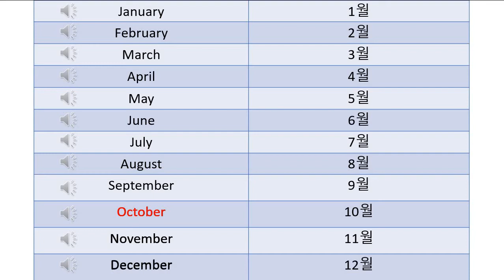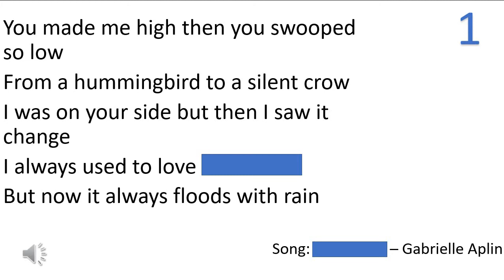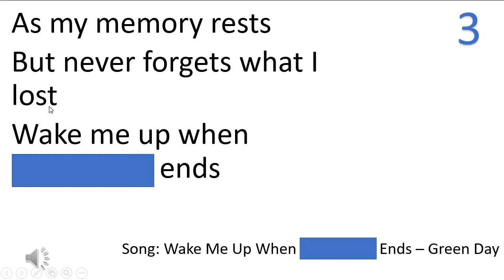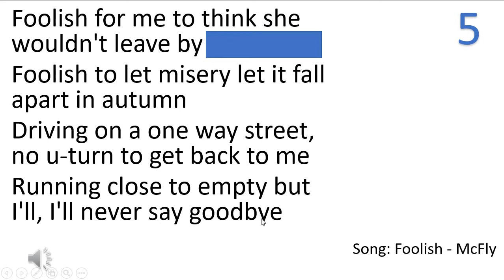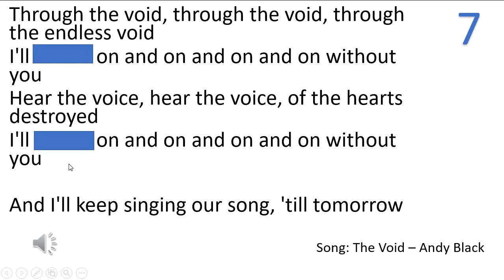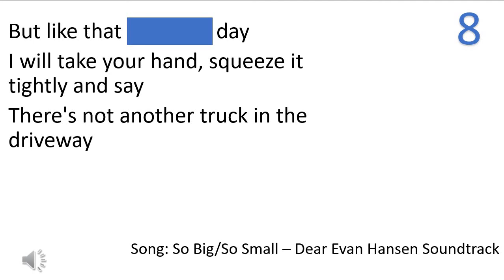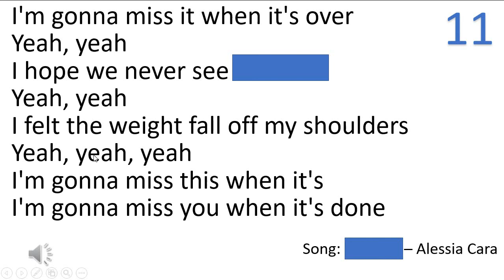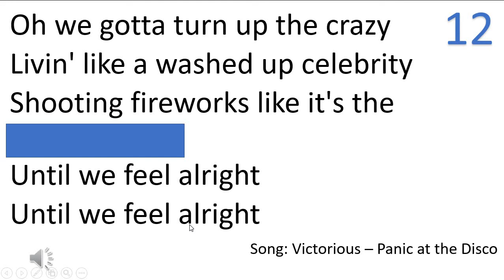6.5.2 Lyric Game